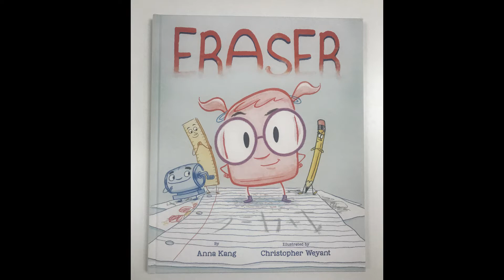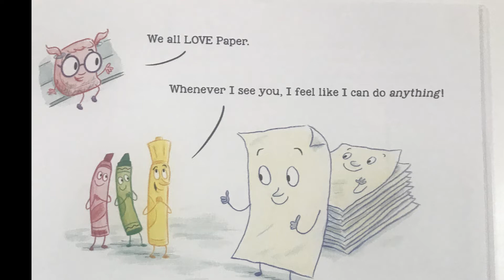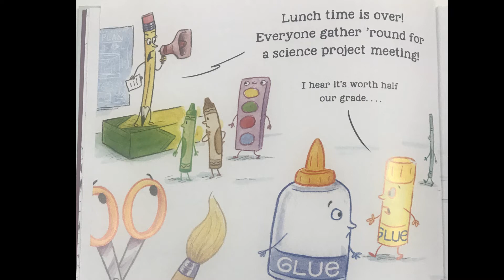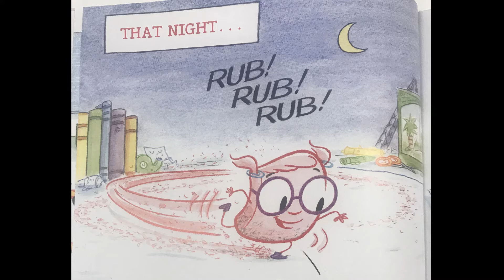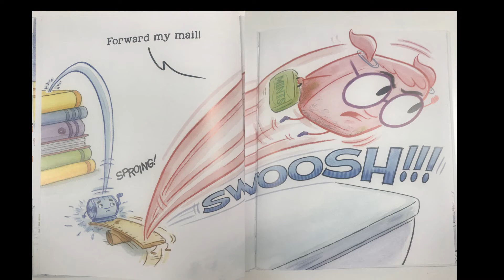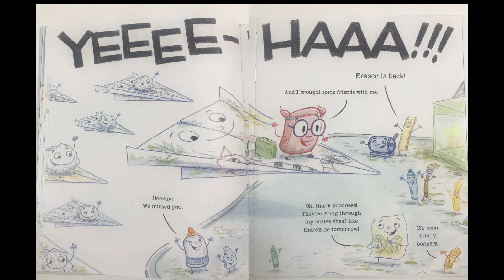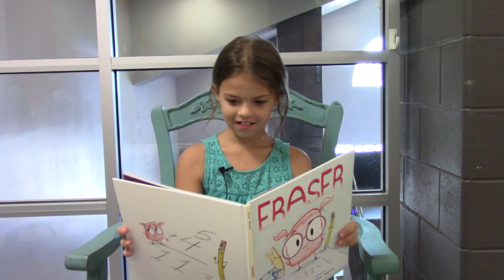Episode 10 - Nov. 5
No School Monday, 2nd Graders read Eraser, Canned Food Drive starts soon